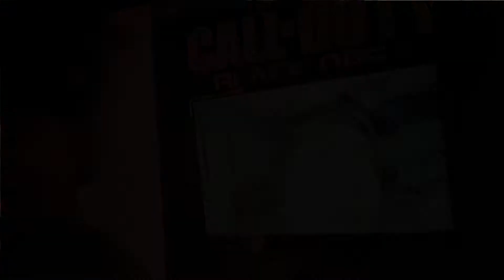Black Ops II Launch Video